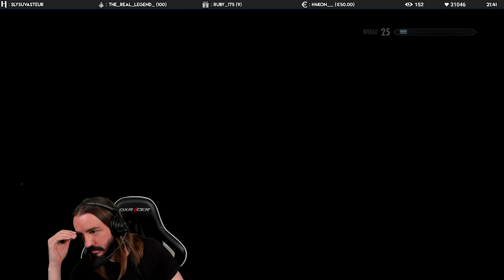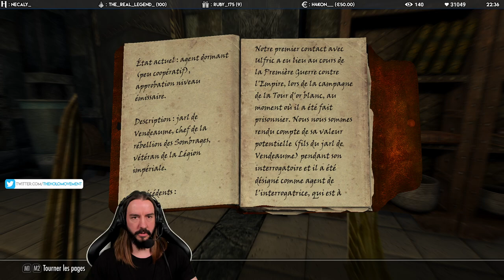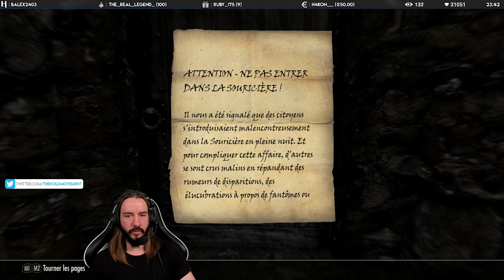LE CRACK DE L'INFILTRATION - Légendaire (Difficulté MAX) | Skyrim Anniversary Edition | 04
L'infiltration, c'est (normalement) mon point fort ! Il est temps de tester mes capacités dans une des missions les plus compliquées du jeu : « Immunité Diplomatique ». Durant celle-ci, il va me falloir infiltrer l'Ambassade Thalmor dans laquelle de très nombreux ennemis m'attendent de pieds fermes.

Vidéo enregistrée le 03 novembre 2022